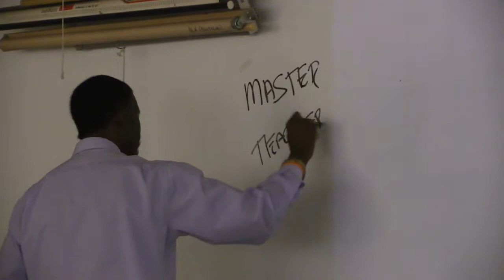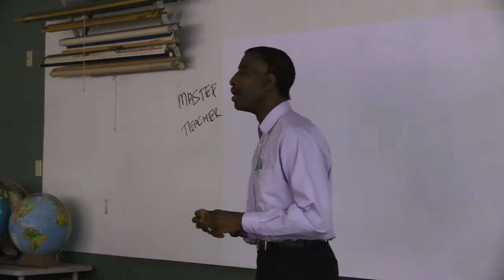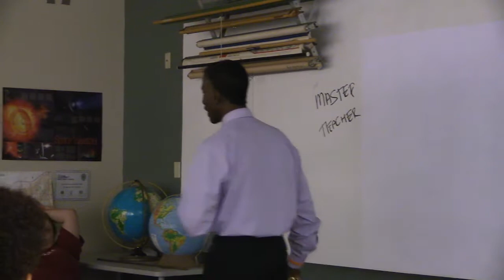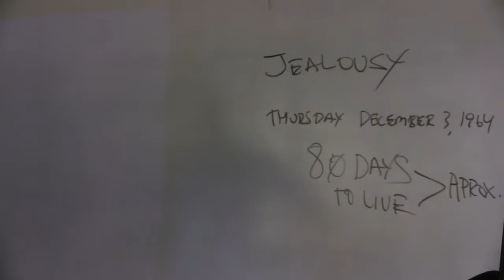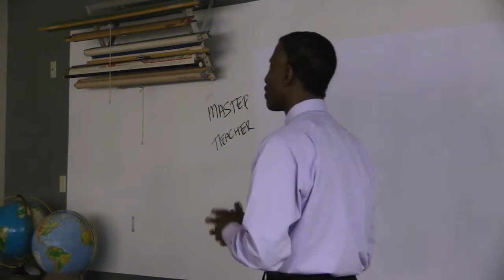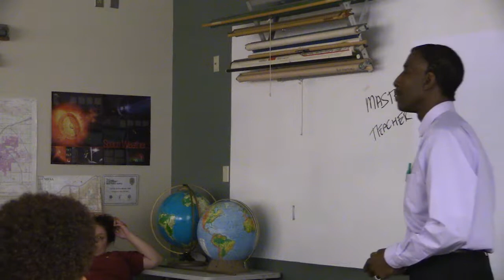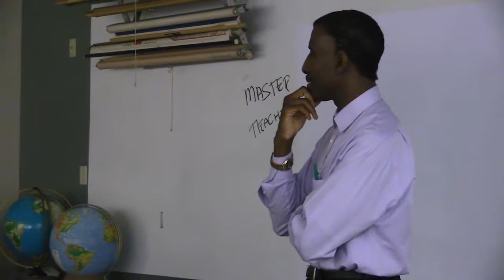"The Spirit of Malcolm X"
September 21st,2017
Mesa Community College
Professor Rod Golden (SC30 Noon-2pm)